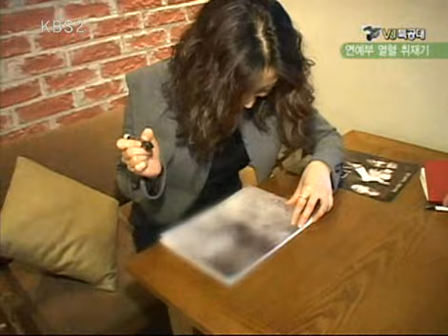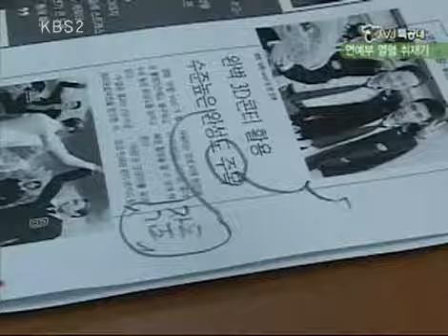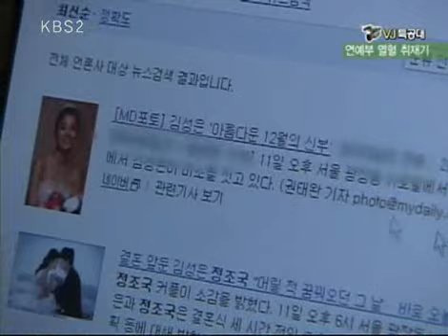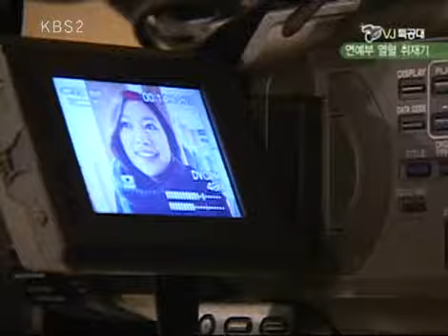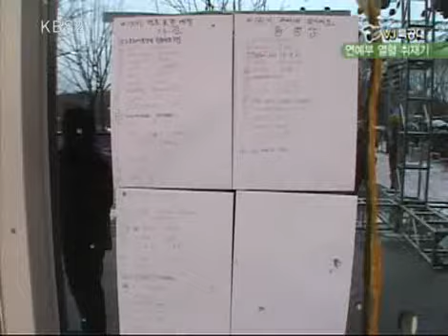VJ특공대 - VJs on the Scene 20091218 #004